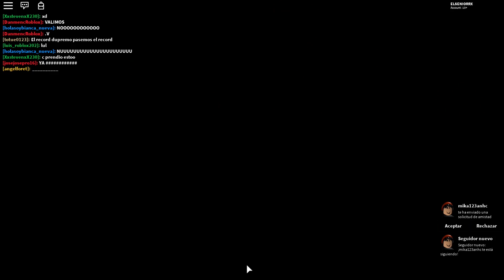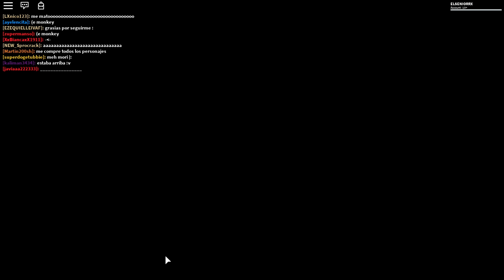DOGGY vs 100 PLAYERS ¡FIESTA CASA DE PIGGY! [Momentos divertidos] Piggy Roblox - ELSENIORRX ROBLOX